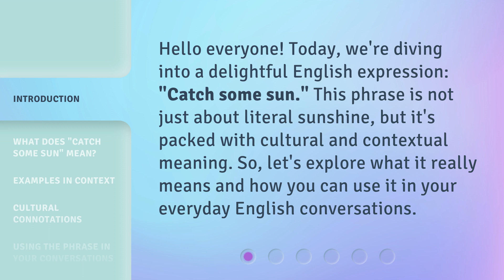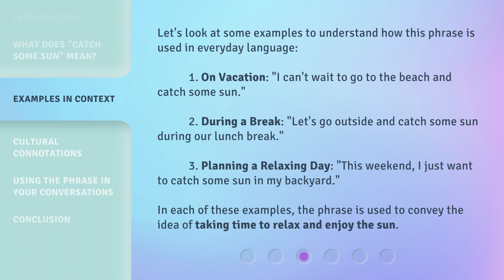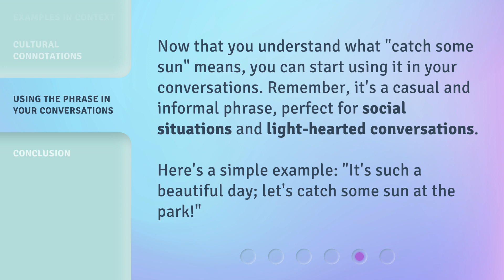Catch Some Sun: Understanding This Sunny English Phrase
00:00 • Introduction - Catch Some Sun: Understanding This Sunny English Phrase
00:30 • What Does "Catch Some Sun" Mean?
00:58 • Examples in Context
01:33 • Cultural Connotations
01:56 • Using the Phrase in Your Conversations